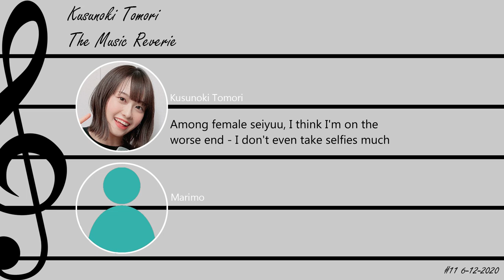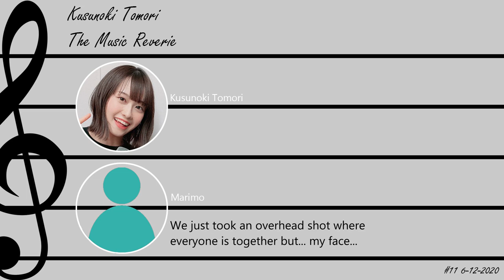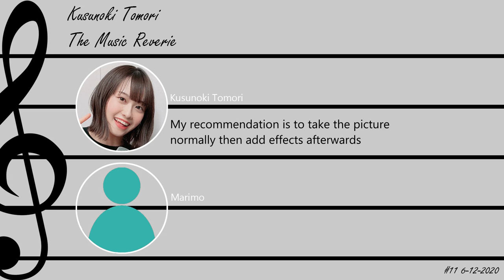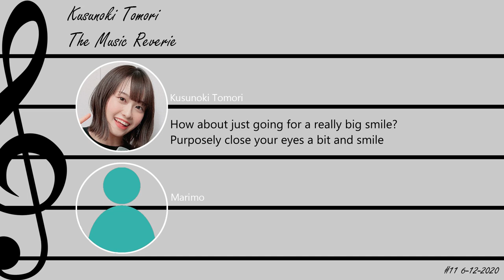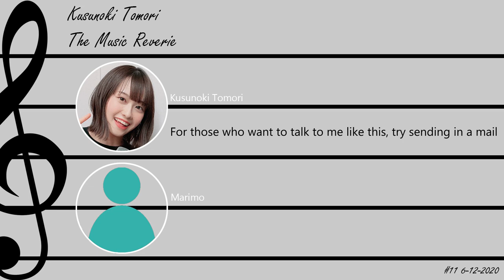Kusunoki Tomori talks to a caller about selfies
This episode was the first live stream in a while. She did a bunch of karaoke during the episode as well and it was a pretty fun episode overall so I recommend watching it if you're interested. Here's the link to the promised selfie

Notes:
[1] Hamidashimono is Tomoriru's new mini album coming out on 8/19. Link to the picture
[2] Chanko is the scriptwriter for this show. He's also the guy you hear laughing in the background in radios other than this one too lol.

Source:
楠木ともり The Music Reverie #11